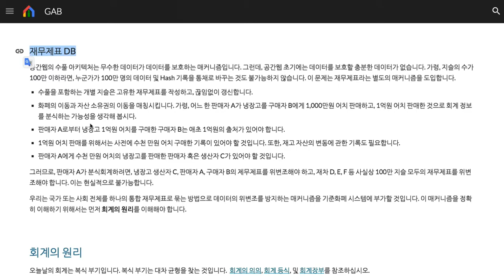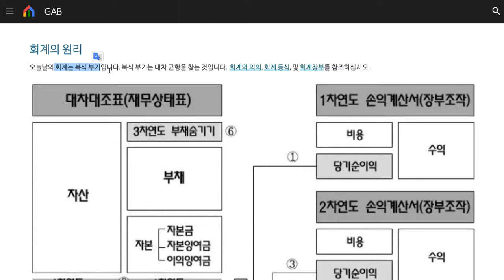008 - 재무제표 DB